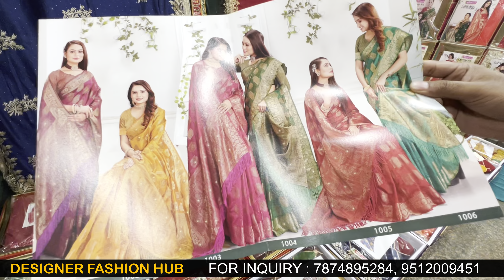110₹ में कैटलॉग साड़ी l डंके की चोट पे इस से सस्ता कहीं नहीं मिलेगा l Real Saree Manufacturer Surat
110₹ में कैटलॉग साड़ी l डंके की चोट पे इस से सस्ता कहीं नहीं मिलेगा l Real Saree Manufacturer Surat

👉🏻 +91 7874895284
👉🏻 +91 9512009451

COMPANY : DESIGNER FASHION HUB

➡️ Address :

SHOP NO.=J -16 to J-21 , J.J. AC MARKET, NEAR SALASAR   GATE, RING ROAD, SURAT, 395002

saree manufacturer
saree wholesale
saree wholesalers
sarees online
saree design
latest saree
cotton saree
cotton sarees wholesale market in ahmedabad

wholesale market in saree
saree surat wholesale
saree at low price wholesale
saree wholesale manufacturers

saree manufacturer
saree wholesaler
parnika house saree
parnika saree factoy
parnika saree